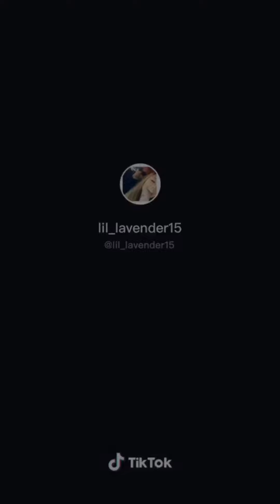Calling his girlfriend a bitch😂😂💔💔(must watch)